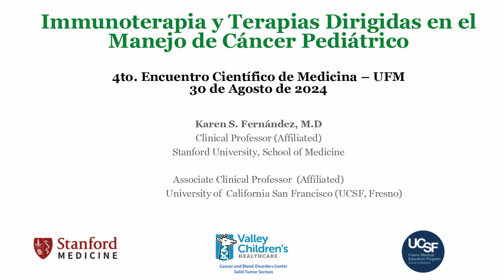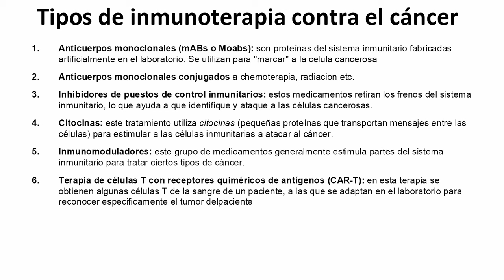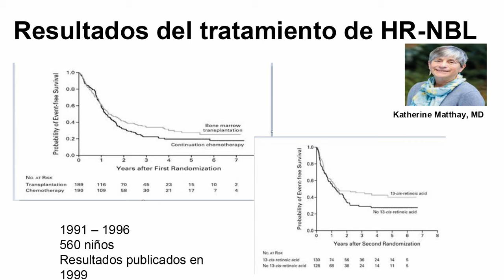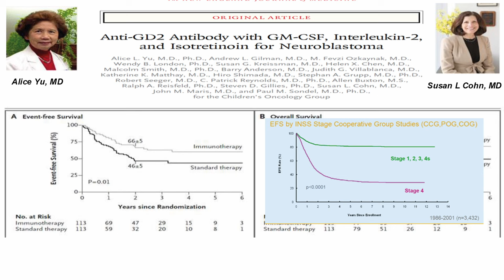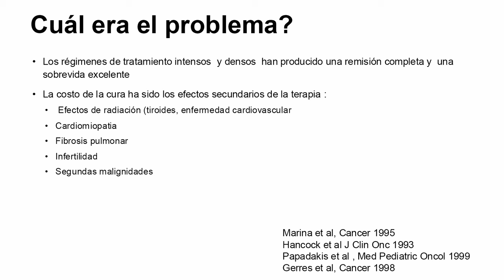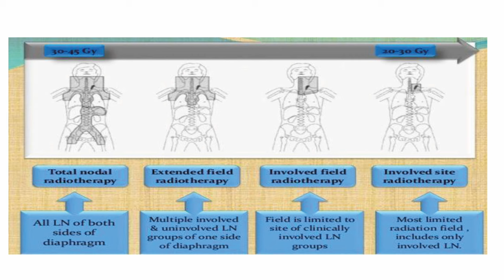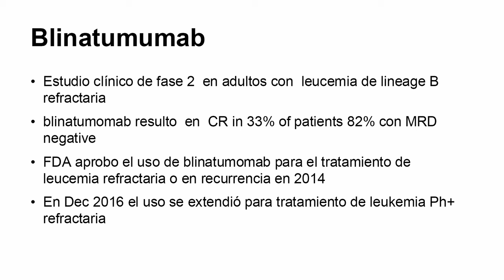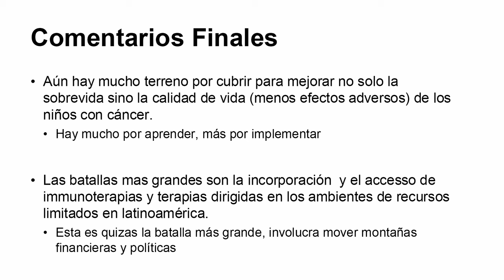Terapias dirigidas e inmunoterapia en el tratamiento del cáncer pediátrico | Karen Fernández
El Cuarto encuentro científico de la Facultad de Medicina de la Universidad Francisco Marroquín resalta la importancia de la medicina desde un enfoque integral.

En esta edición, líderes de la salud y egresados de la UFM comparten sus conocimientos a través de conferencias educativas, presentando investigaciones médicas, logros y retos que han enfrentado en su trayectoria profesional. Este evento no solo es una oportunidad para aprender de expertos, sino también para reflexionar sobre la evolución de la medicina y su impacto en el bienestar humano.

Te invitamos a ver el Tercer encuentro científico de medicina 2023

Organizado por:
Facultad de Medicina